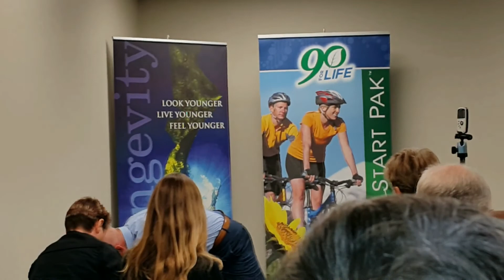Scott Fardulis in NZ 2015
Scott Fardulis Youngevity Training in Auckland New Zealand 2015